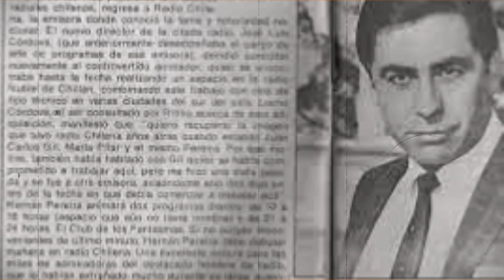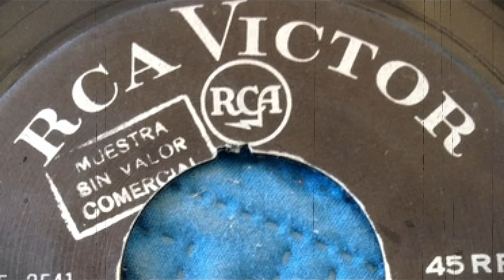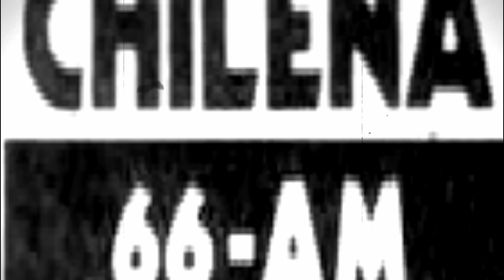FALLECE LOCUTOR RADIAL HERNAN PEREIRA A LOS 87 AÑOS - HOMENAJE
ESTE SABADO PASADO FALLECE HERNAN PEREIRA A LOS 87 AÑOS DE EDAD.
EN LA FAMOSA EPOCA DE LA NUEVA OLA CHILENA FAMOSO LOCUTOR CHILENO QUE TRABAJÓ EN RADIO CHILENA, RADIO COOPERATIVA Y RADIO CORPORACION . PEQUEÑO HOMENAJE POR PARTE DEL CANAL PASATIEMPO MUNDIAL.

VIDEO NARRADO POR ROBERTO
COMPILACION Y EDICION DE VIDEO ROBERTO BUSTOS SCHIFFERLI

SE AGRADECE SI PUEDES REALIZAR UNA DONACIÓN EN EL BOTON GRACIAS DEL VIDEO